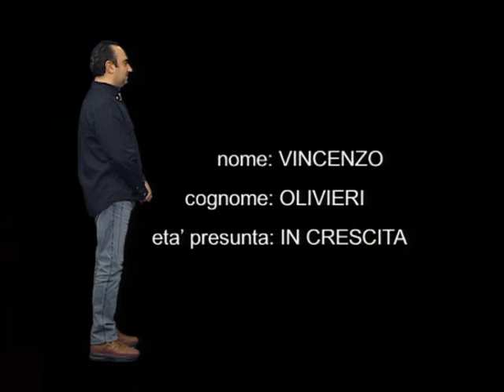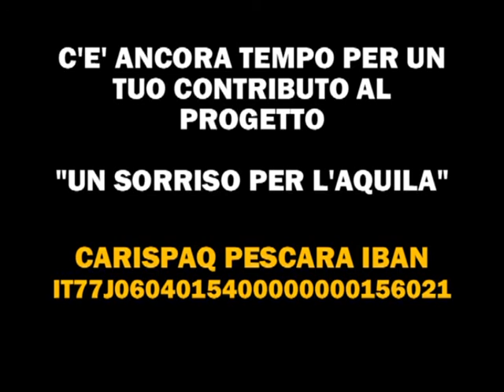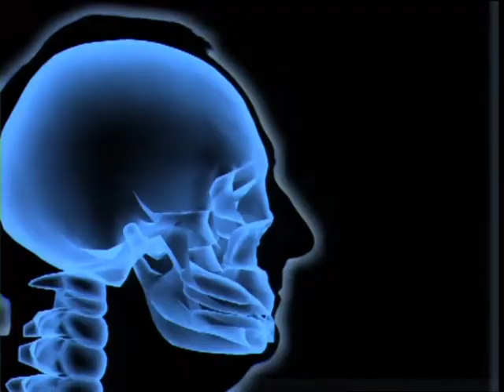RDM NADA MAS 8A PUNTATA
Roba da matti continua nel 2009 in un altro bellissimo locale di Martinsicuro con i suoi ingredienti di successo quali la musica della Moma Bend, il coinvolgimento del pubblico, gli scherzi telefonici e tantissime novità.